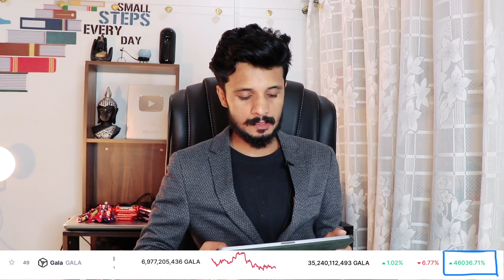Top 10 Coins for 2022 | Top 10 CryptoCurrency पूरे 2022 के लिए आज ही रख लो Return 50k% देगा 🔥